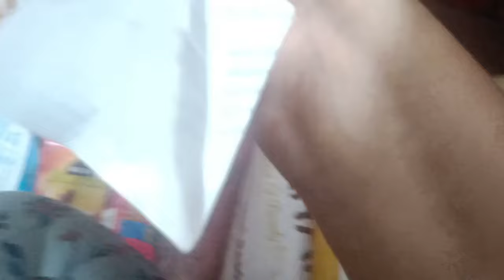புது வீடு வந்தாச்சு / shifting to new home is not an easy task